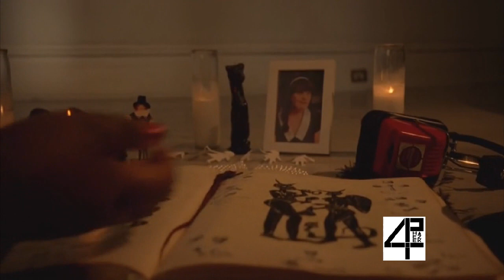Fleetwood Mac - Seven Wonders (Phaezek 4 Remix) [AHS Edition]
Remix of 'Seven Wonders' with scenes from American Horror Story Coven.